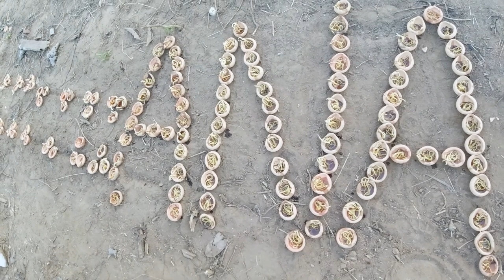Bana Bhante's Grand Birthday Celebration at M'Pen | First Day (Episode-1)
Most Venerable Sadhanananda Mahathera, popularly and lovingly known as Bana Bhante ‘The Forest Monk’. He was born on 8 January 1920 and passed away on January 27, 2012.

His birthday observes every year throughout the country among the Buddhist community of Chakma people.

Likewise here at M'Pen this year 2023 have celebrated his 104th Birthday jointly.